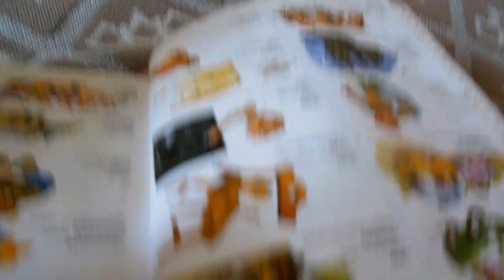VLOG: Климу лучше / Почему больше не будет видео с Ритой / Интервью на горшке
У Клима непонятный вирус, но ему уже лучше и он дает интервью.